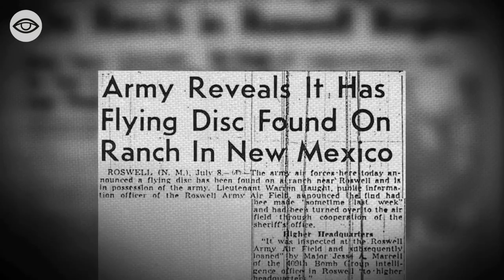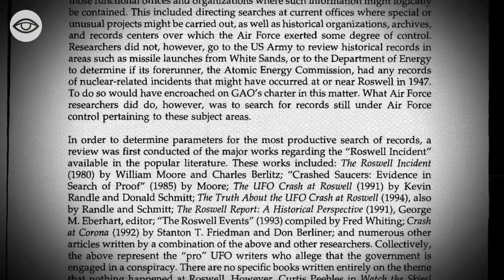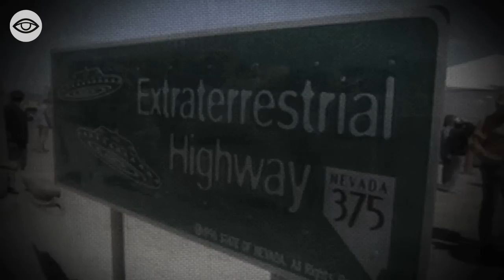Der Roswell-Zwischenfall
Der Roswell-Zwischenfall ist wohl der Klassiker unter den viel diskutierten UFO-Ereignissen. Viel wurde hier spekuliert und das meiste wurde inzwischen aufgeklärt, wie Streng Geheim euch heute zeigt. Viel Spaß!

Auf diesem neuen Kanal präsentieren euch TopZehn und Computerion Verschwörungstheorien und Fakten, die euch bestimmt so noch nicht bewusst waren. Die Wahrheit ist irgendwo da draußen!